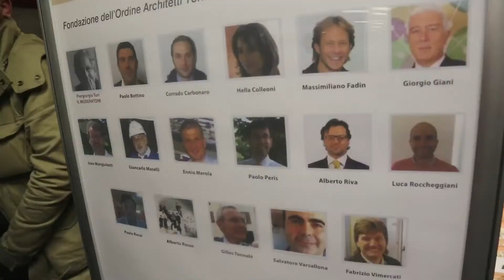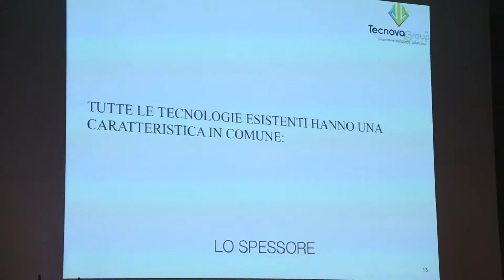Salvo Varsallona "Edifici intelligenti prodotti per costruire il futuro"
Eventi Action Group - Ordine, degli architetti pianificatori, paesaggisti, e, conservatori della, provincia di, Torino. Salvatore Varsallona in questo convegno che si intitola "Edifici intelligenti prodotti per costruire il futuro, propone le innovative tecnologie per il risparmio energetico senza spessore di ThermoShield per la quale Tecnova Group s.r.l. e eslusivista unica per l'Italia.